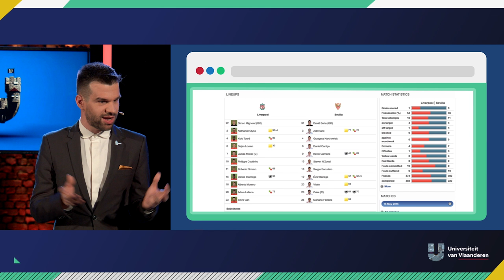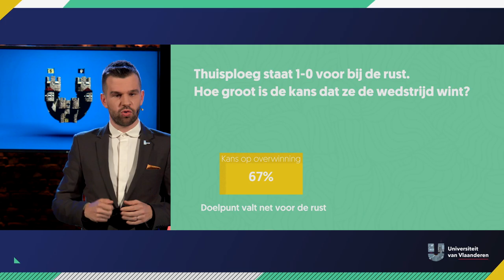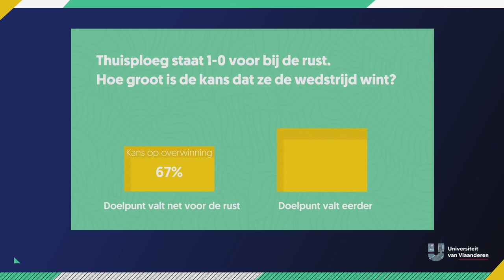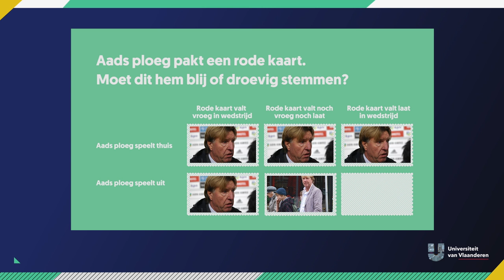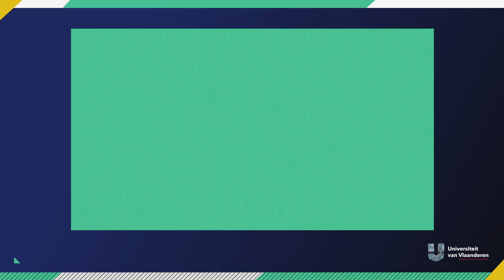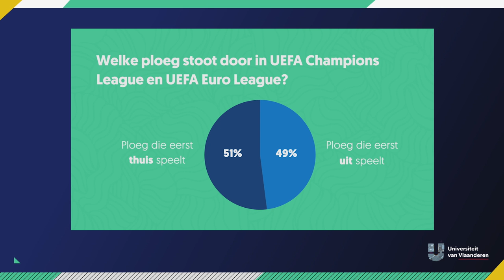Wint in het voetbal de ploeg die net voor de rust scoort?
Voetbalcommentatoren durven het weleens te beweren: de ploeg die net voor de rust scoort, wint. En er bestaan in het voetbal nog heel wat andere zekerheden... Maar kloppen die wel? Stijn Baert - naast arbeidseconoom aan de UGent ook voltijds Anderlechtsupporter - smeet wat moderne econometrie tegen voetbalcijfers en kwam tot verrassende resultaten. Laten voetbalcommentators deze gezegdes in het vervolg beter achterwege of niet?